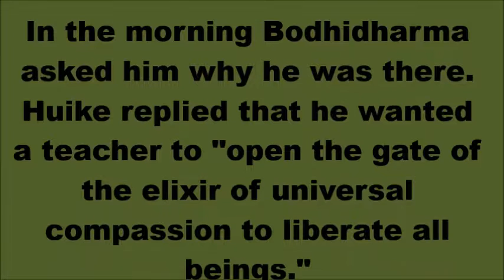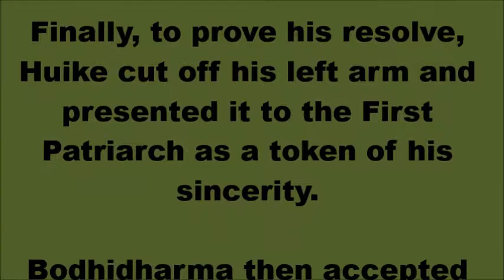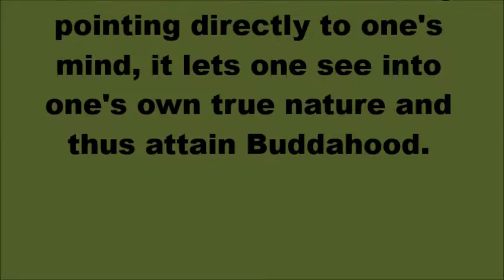Zen Will Change Your Life - Huike & Bodhidhrama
I tried to remake a Zen video of mine that was originally on my zevi35711 channel. People liked the music in it so I tried to recreate it here, but ended up changing the music quite a bit from the original (which was recorded about 5 years ago). Thanks for listening.
New guitar book: Guitar Patterns, Licks, and More